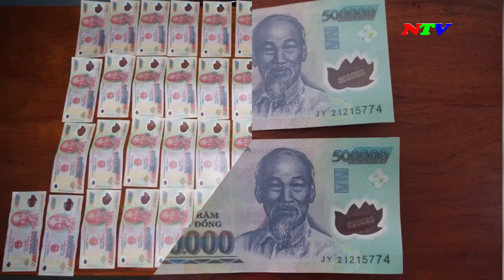Ninh Thuận khởi tố, bắt tạm giam 02 đối tượng có hành vi sử dụng, lưu hành tiền giả | NTV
Ninh Thuận khởi tố, bắt tạm giam 02 đối tượng có hành vi sử dụng, lưu hành tiền giả - 25/03/2024

Các chương trình chính:
285A, đường 21/8, thành phố Phan Rang - Tháp Chàm, tỉnh Ninh Thuận